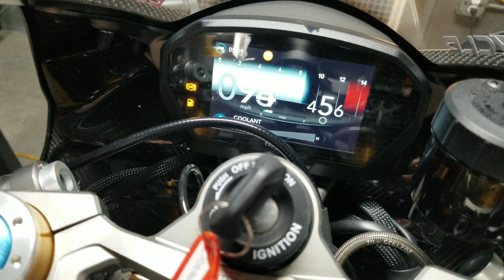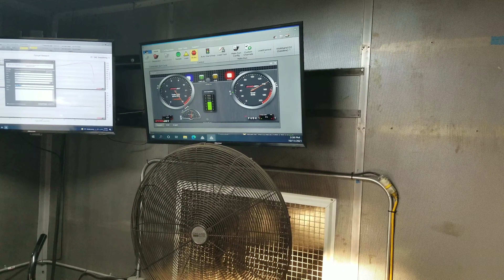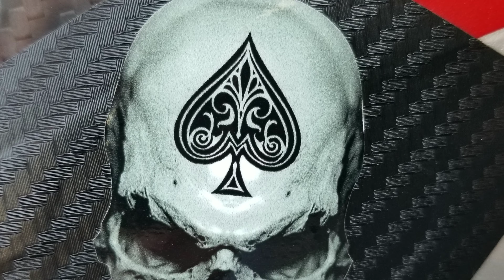Ace Of Spades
First run of the Daytona Moto2 765 at Chuckwalla